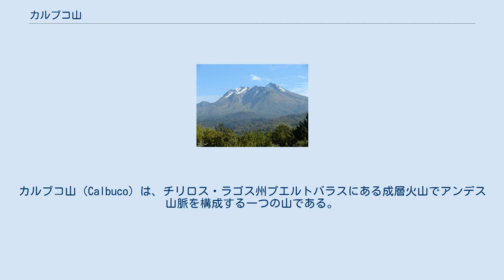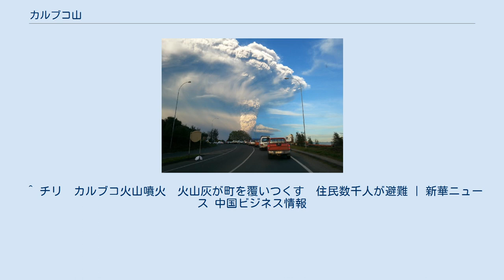カルブコ山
カルブコ山（Calbuco）は、チリロス・ラゴス州プエルトバラスにある成層火山でアンデス山脈を構成する一つの山である。
火山とその周辺一帯はジャンキウェ国立自然保護区内にある。
 溶岩は安山岩で、55 - 60%の二酸化ケイ素を含んでいる。
後期更新世には山体が崩壊し、湖にまで達した。
^ 2003mとも ^ a b c "Argentina and Chile: Central Ultra-Prominences". Peaklist.org. Retrieved 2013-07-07. ^ a b c チリの火山が2度噴火、43年ぶり 住民1500人避難 CNN 2015年04月23日 ^ a b c d “チリの火山 新たに大規模噴火で避難続く” (html) (プレスリリース), NHK, 2015年4月24日閲覧。
^ a b c d “カルブコ火山が約50年ぶり噴火、チリ南部で非常警報” (html) (プレスリリース), AFP, 2015年4月24日閲覧。
 ^ チリ　カルブコ火山噴火　火山灰が町を覆いつくす　住民数千人が避難 | 新華ニュース 中国ビジネス情報